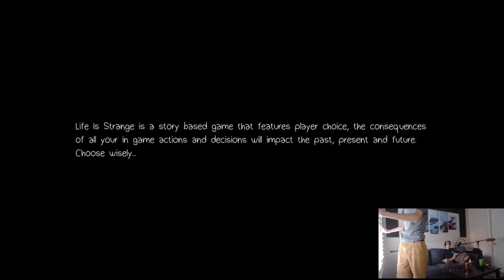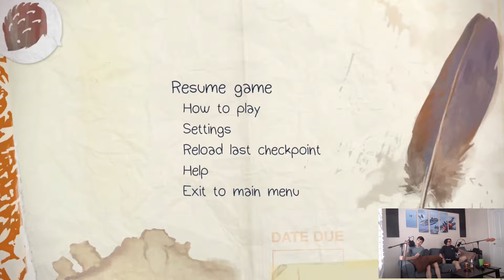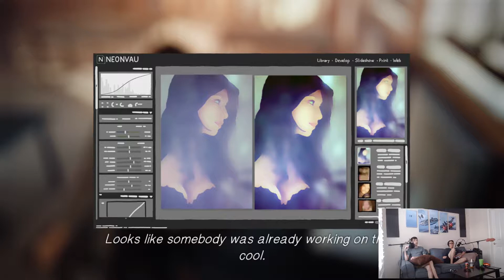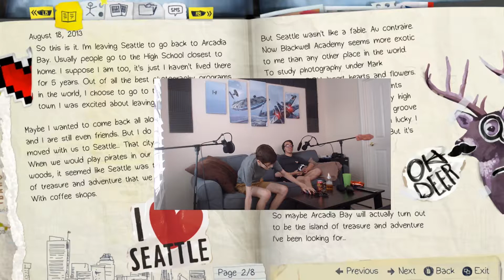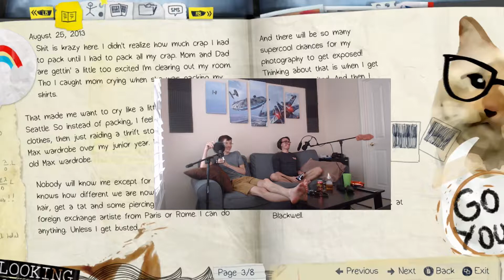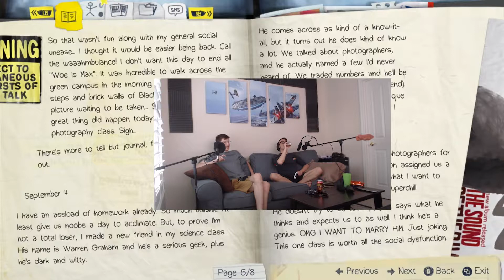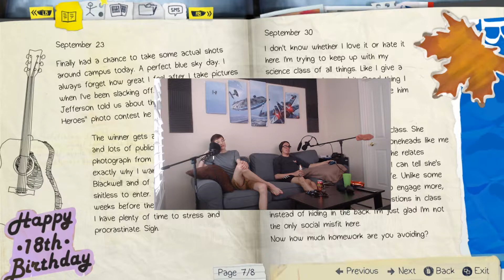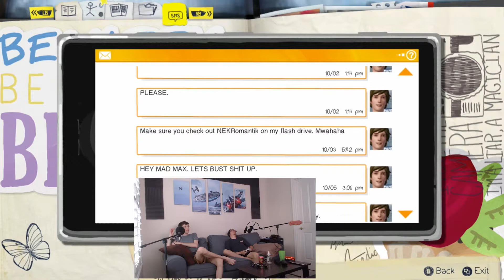life is strange: The Boys go to Art School -PART 1- PajamaPals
PajamaPals